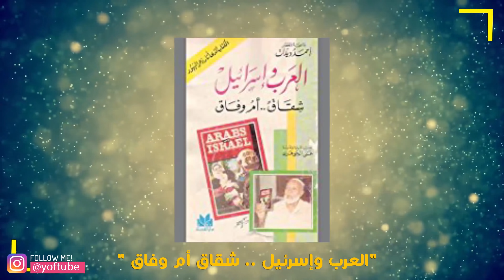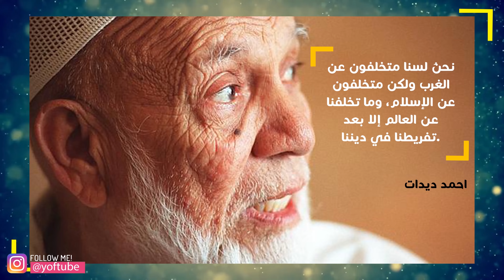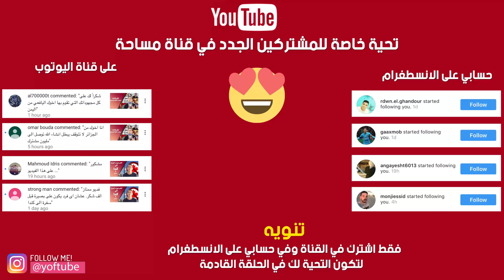الرجل الذي غير العصر والقرن 21 بكتاب متعفن فقط